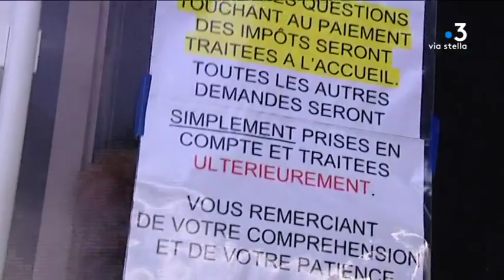Grand débat national : comment s’organisent les discussions en Corse ?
Le grand débat national promis par Emmanuel Macron se met peu à peu en place. Transition écologique, fiscalité, dépenses publiques, en Corse, les préfectures sont chargées d'accompagner l'organisation des débats locaux.

Intervenants - Josiane Chevalier, Préfète de Corse ; Guillaume Brunel, Gilet jaune.
Equipe - Marie-Françoise Stefani ; Franck Rombaldi ; Laure Fernandez ; Dominique Lameta.